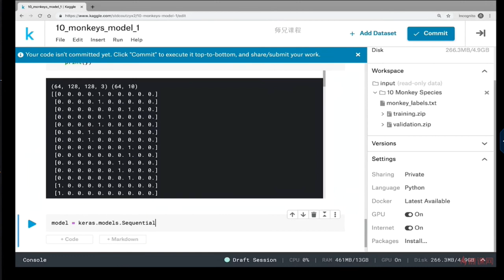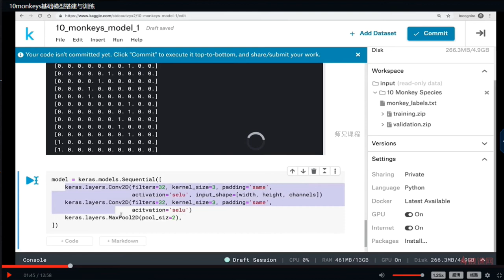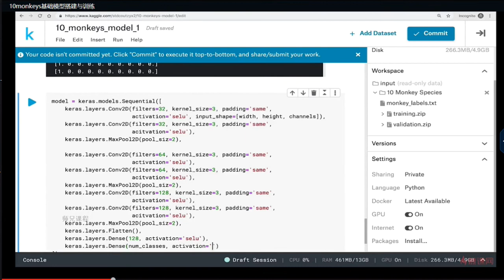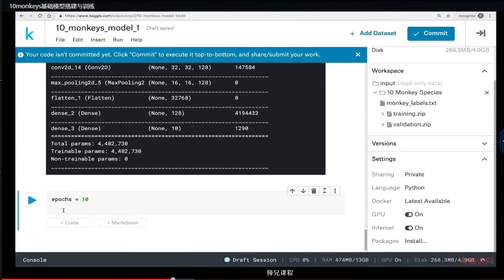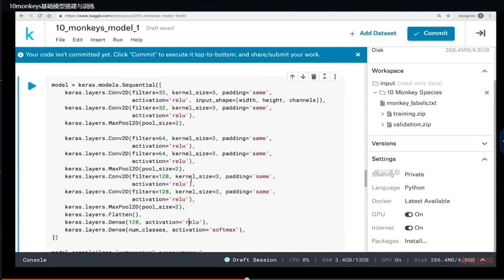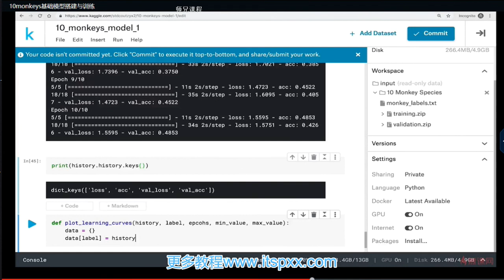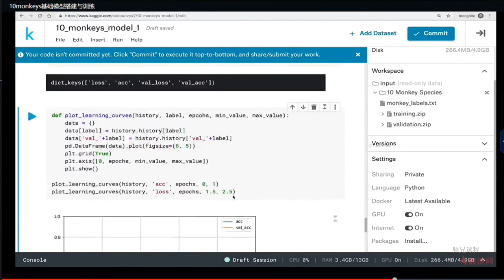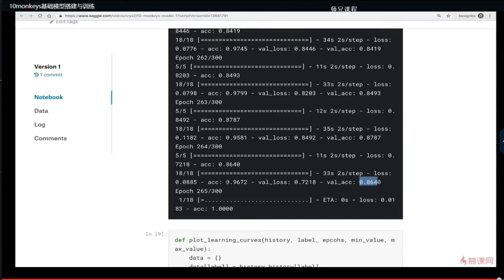6 10 10monkeys基础模型搭建与训练